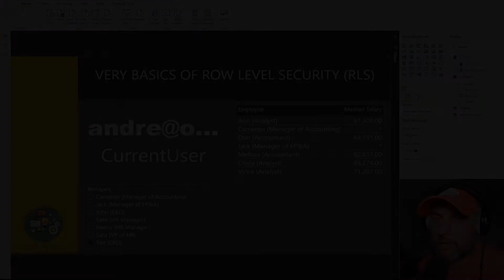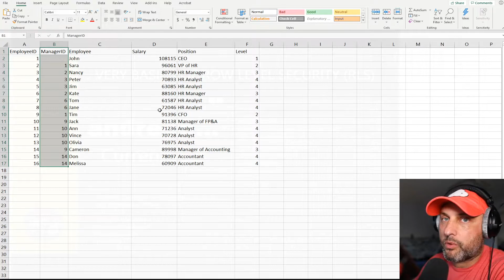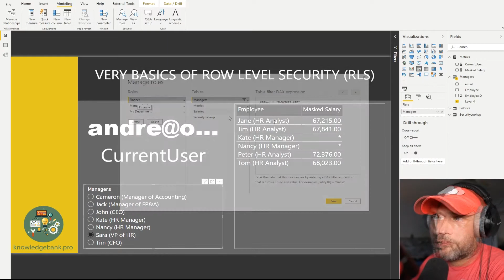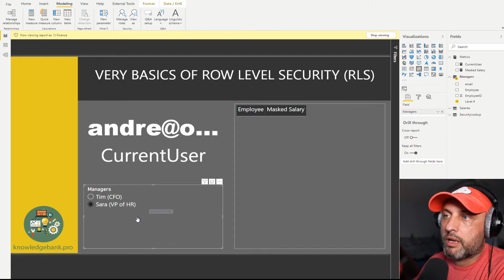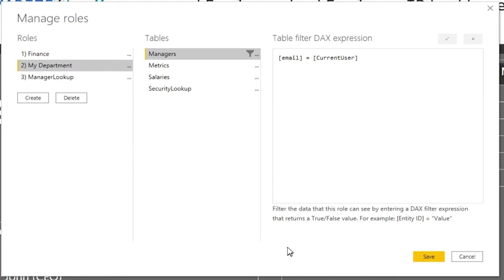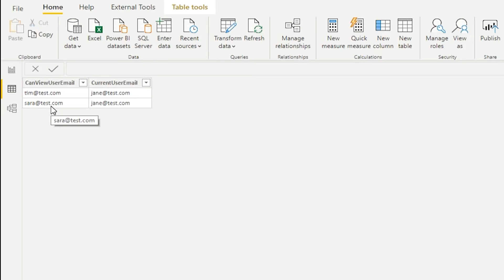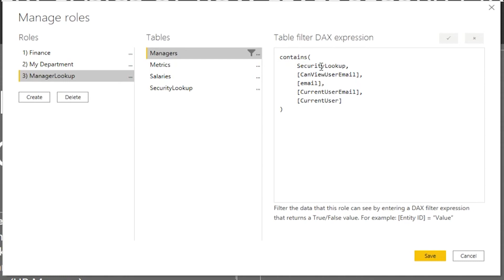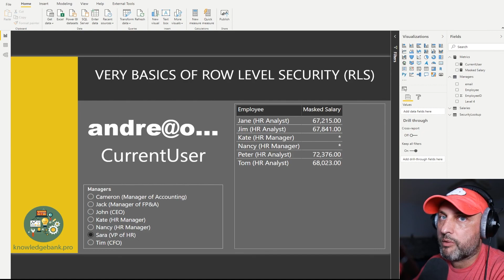The Very Basics of Row Level Security - RLS (Power BI Tutorial)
There are many videos on YouTube already dedicated to this topic. So why am I doing another one? Well, the goal here is not to teach you Row Level Security. My goal is to help you understand how Row Level Security works. In this video I will discuss what makes row level security work in Power BI:

1. Ability to know who is connected to the model using USERPRINCIPALNAME() function
2. Ability to define filters (static and dynamic) as well as group those filters in security roles
3. Ability to assign users to one or more roles, which then defines what filters are applied when a user connects to the model.

Also, I am providing a dataset with this tutorial with roles create for an HR type of analysis. And, finally, I will show you how to test these security roles so we can emulate different users and see whether our logic works as it should.

The link to the blog post and data used in this tutorial